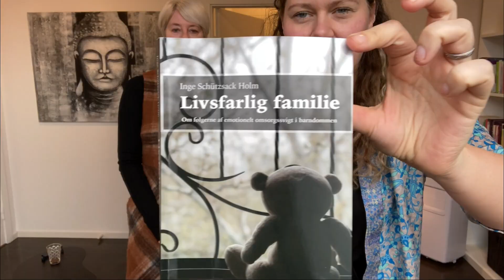Inge Holm - Tilknytning - Livsfarlig Familie - teaser for interview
Uh Lyt med på den her - Du finder dette afsnit her på youtube kanalen eller på en podcast app eller lige her: